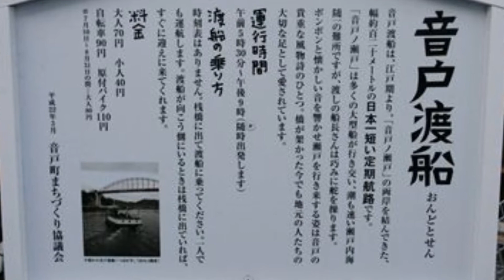オカリナ 二本による ‹ 音戸の舟唄（広島県の民謡）› 山口 巌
"ヤァレ　船頭かわいや　ノォ
音戸の船頭はヨ
一丈五尺の　ノオヤーレ
櫓がしわるヨ
泣いてくれるなヨ
出船の時はヨ
カラス鳴くさえ　ノオヤーレ
気にかかるヨ"